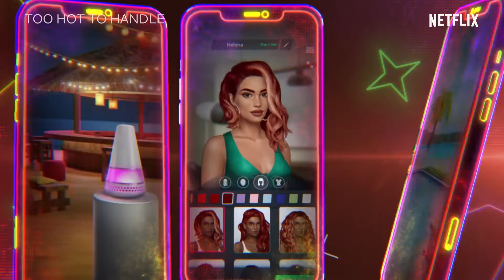Netflix Games | Official Sizzle Reel Trailer | GamesWire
Check out the Netflix Games sizzle reel showcasing various games coming to the gaming service, including Spiritfarer, Immortality, Terra Nil, and much more.